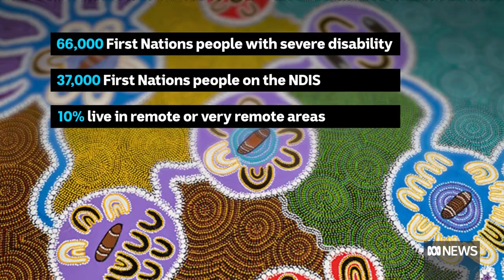Disability Royal Commission investigating issues face by First Nations people | ABC News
The Disability Royal Commission has travelled to Alice Springs, where First Nations advocates say the current system is failing indigenous people.